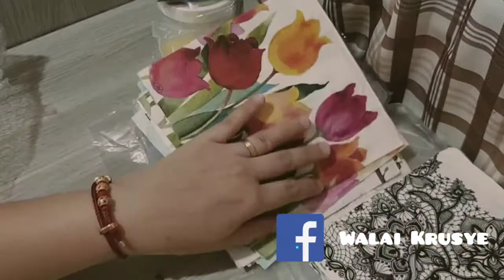Unboxing decoupage crafting products bought from shopee